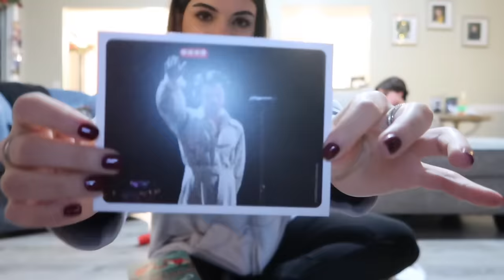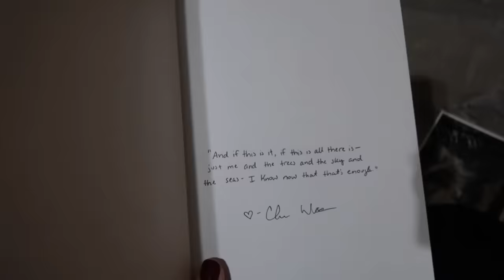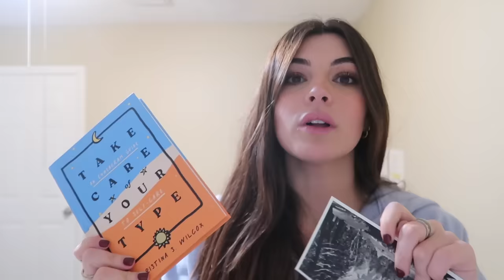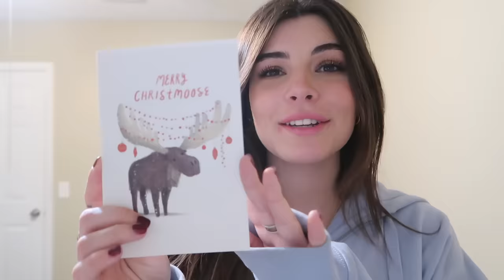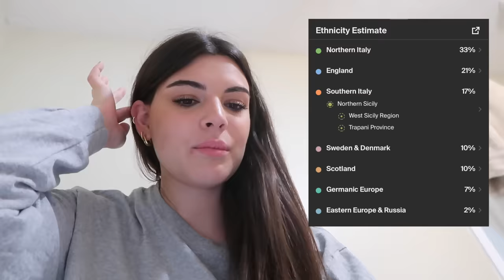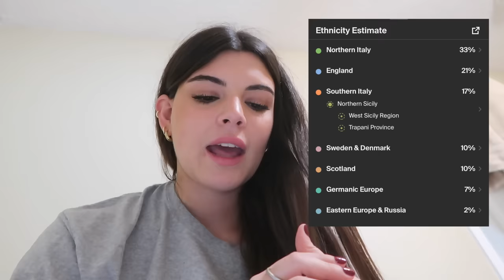dunkin taste test & movie night with my brothers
who knew football could bring the family together. also I loved reading about our enneagram type! comment yours
steph